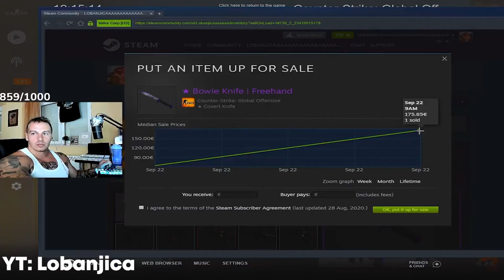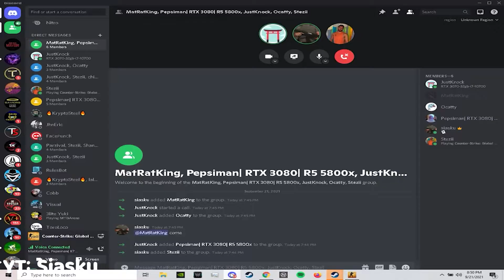He Unboxed The Best Knife From Riptide Cases CSGO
So CSGO Operation Riptide dropped and we already have some insane unboxings.